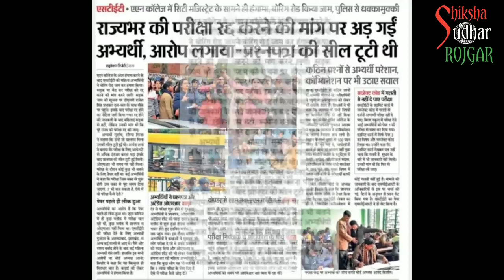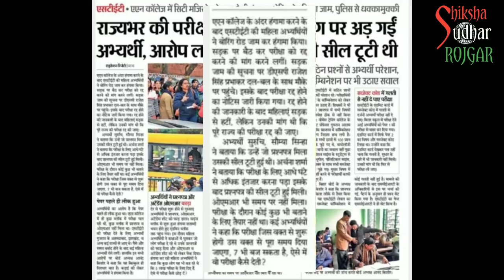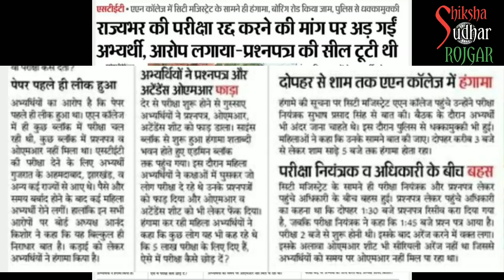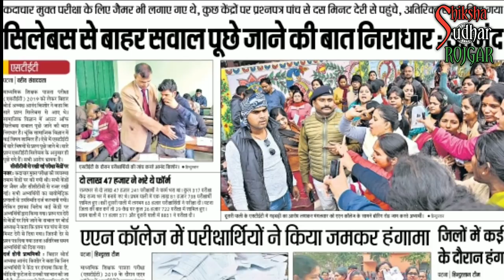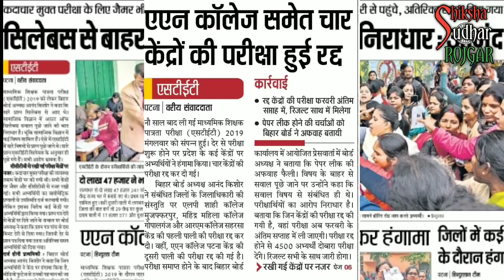रद्द हो S TET परीक्षा STET 2019 धांधली के खिलाफ आज BSEB के सामने धरना BIHAR SHIKSHAK BAHALI एस टीईटी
S TET 2020 परीक्षा S TET परीक्षा रद्द हो S TET SYLLABUS बिहार शिक्षक बहाली TEACHER VACANCY शिक्षक बहाली  BIHAR TEACHER JOB मौका BIHAR SHIK SHAK BAHALI NEWS